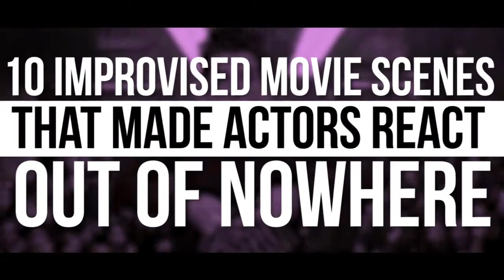10 Improvised Movie Scenes That Made Actors React Out Of Nowhere cz1gPC4rwHQ